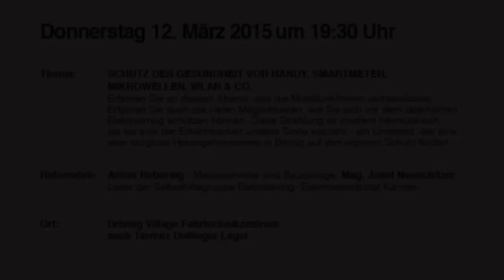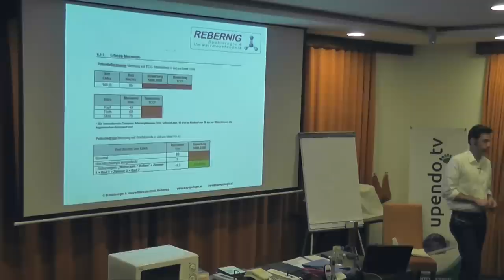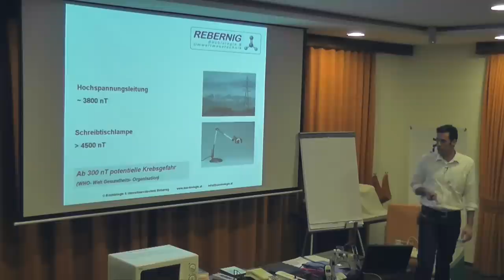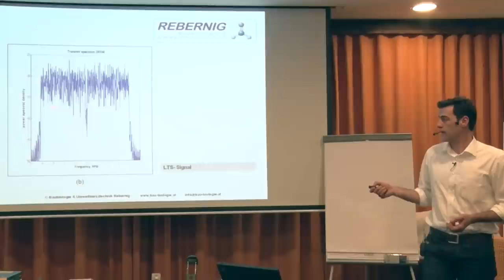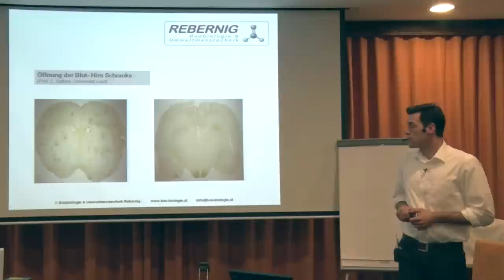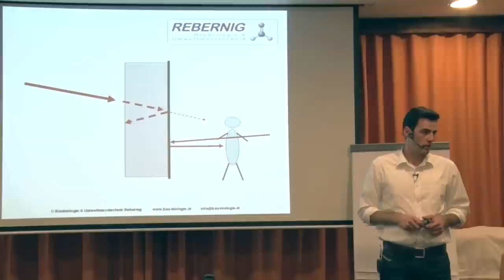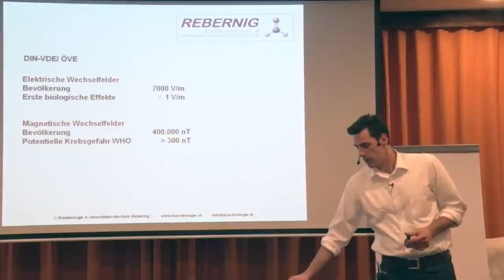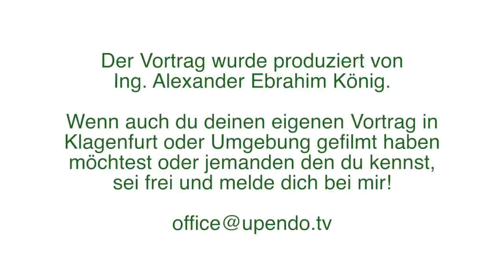Armin Rebernig - Schutz der Gesundheit vor Handy, SmartMeter, Mikrowellen, Wlan & Co. 1/3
Schutz der Gesundheit vor Handy, SmartMeter, Mikrowellen, Wlan & Co.

Erfahren Sie an diesem Abend, was die Mobilfunkfirmen verheimlichen. Erfahren Sie auch die vielen Möglichkeiten, wie Sie sich vor dem überhöhten Elektrosmog schützen können. Diese Strahlung ist insofern heimtückisch, als sie sich der Erkennbarkeit unserer Sinne entzieht - ein Umstand, der eine eher sorglose Herangehensweise in Bezug auf den eigenen Schutz fördert.

Referenten:
Armin Rebernig - Messtechniker und Baubiologe
Mag. Josef Neuschitzer, Leiter der Selbsthilfegruppe Elektrosmog- Elektrosensibilität Kärnten

Ist unsere gemeinsame Zukunft auch IHR persönliches Anliegen?

Dann sind Sie herzlich eingeladen, jeden 2. Donnerstag im Monat zum Treffen, um 19.30 Uhr ins Fahrtechnikzentrum Driving Village nach Tarrenz - Dollinger Lager (Einfahrt 150 m nach Steinmetz Larcher) zu kommen.

Verein
studio UPENDO.tv
DEINE INTUIT!ON - UNSERE PRODUKTION
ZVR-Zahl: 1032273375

Spenden bitte unter Spendenkonto:

BIC:  RZKTAT2K